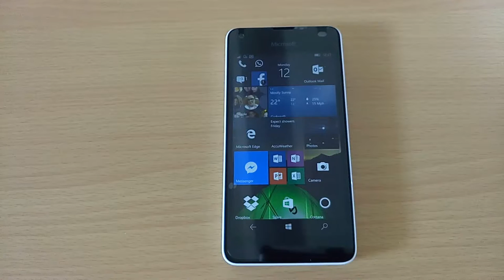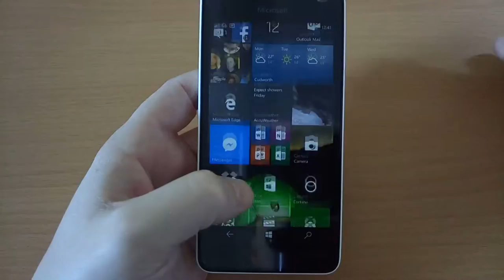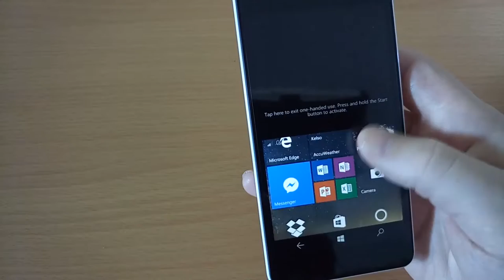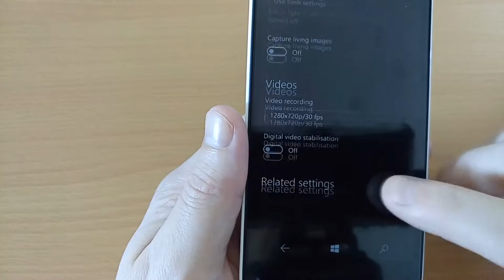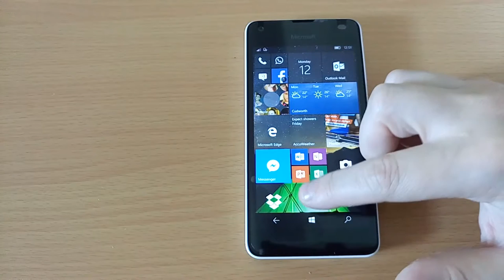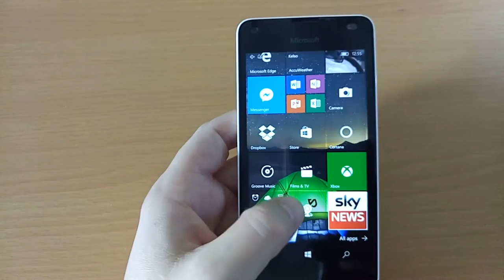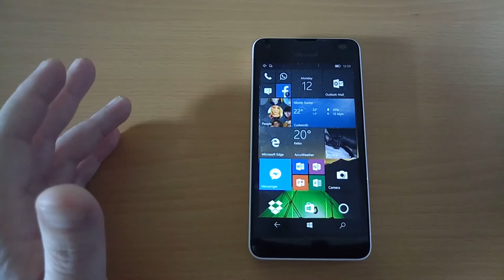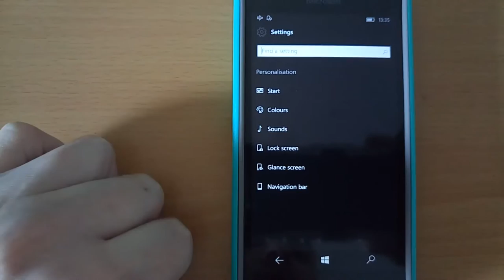Microsoft Lumia 550 Review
My time and thoughts with Microsoft's Lumia budget Windows Phone. Good all round features with a great OS in Windows 10. Spec Round up  1gb of ram 8gb of internal storage, 5MP main camera and a 2MP front camera. Qualcomm Snapdragon 210 Quad-core Up to 1.1GHz SD expandable up to 200gb